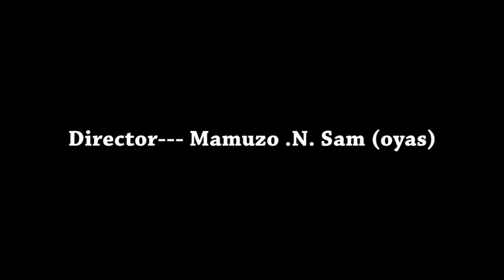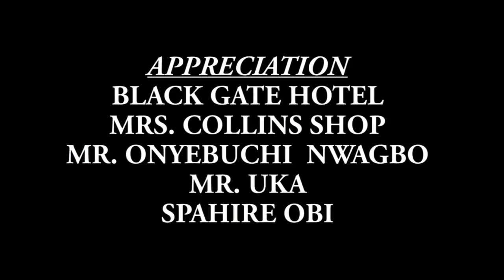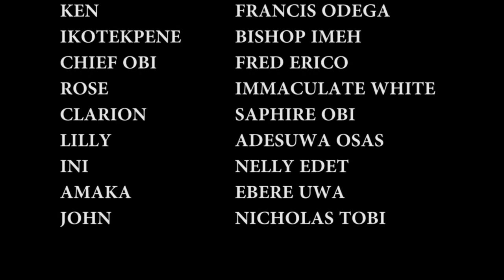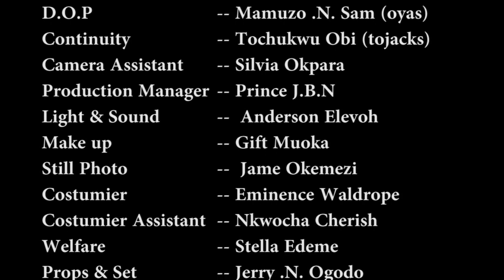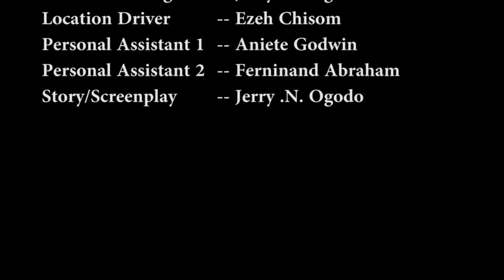OBI & SONS 2 - LATEST NOLLYWOOD MOVIE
Chief Obi's brother in-law Ken comes to work in the house as his driver. Chief Obi never likes him. Chief Obi, his daughter and ken begins  to fool around with their employee until all the girls including Rose became pregnant.

Starring: Francis Odega, Bishop Imeh, Fred Ariko

Producer: Emmanuel Chukwudi Eze

Director: Mamuzo N. Sam